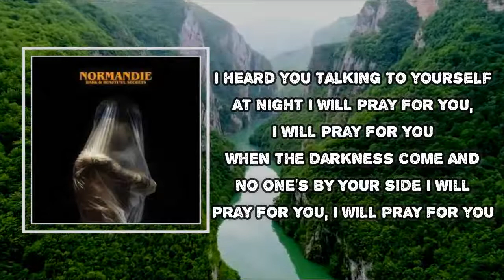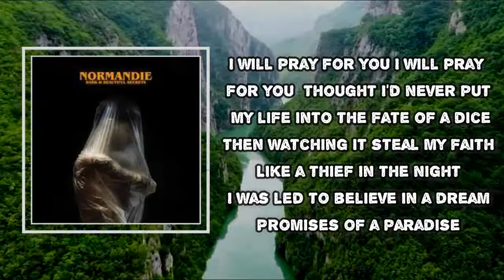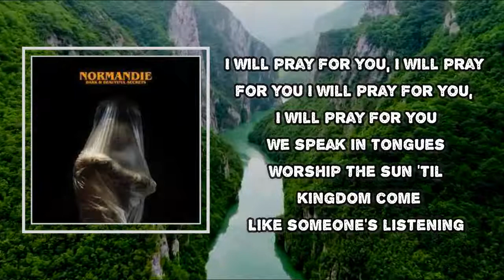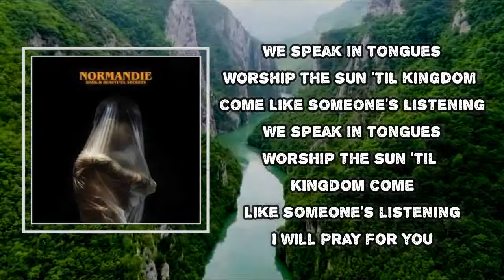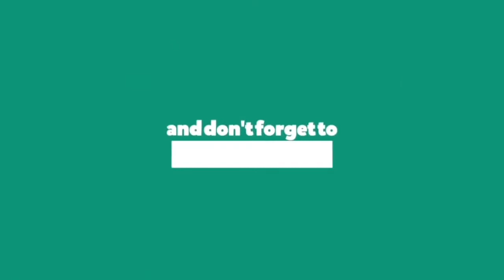Normandie - Holy Water (Lyrics)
Album: Dark & Beautiful Secrets

Holy Water Lyrics:
You swear to God and then you wake up
Covered in your makeup
Never gonna figure it out
You're losing faith in what you made up
Passover or pass out
Drunk on holy water

Somebody call a doctor, think a part of me died
When something opened my heart
Let a stranger inside
I was led to believe in a dream
Promises of a paradise

I heard you talking to yourself at night
I will pray for you, I will pray for you
When the darkness come and no one's by your side

Thought I'd never put my life into the fate of a dice
Then watching it steal my faith
Like a thief in the night

We speak in tongues
Worship the sun 'til kingdom come
Like someone's listening

Like someone's listening

Like someone's listening

Like someone's listening

Like someone's listening

Oh, this ain't a reckoning
This is the end of the path
This ain't a reckoning

Like someone's listening